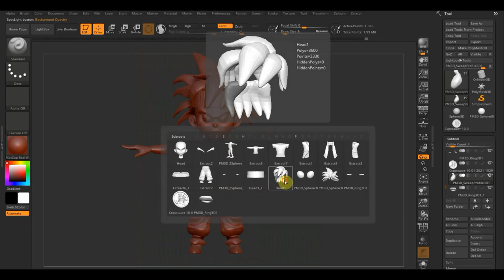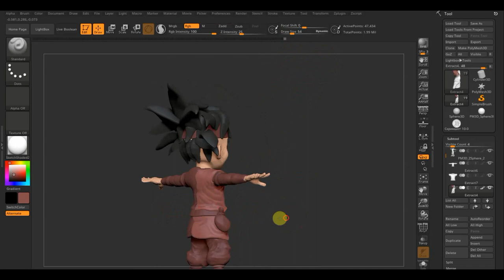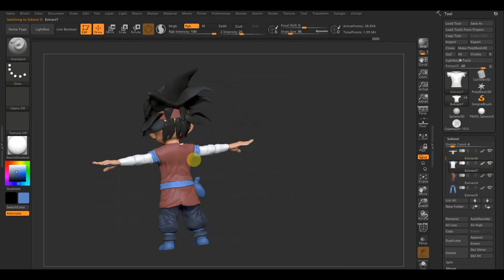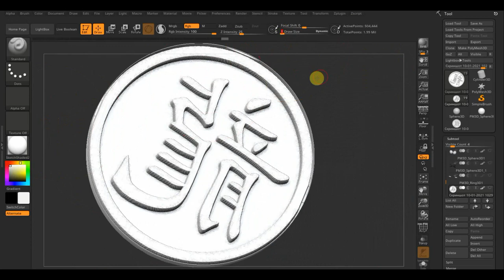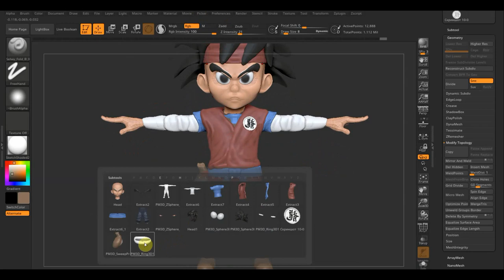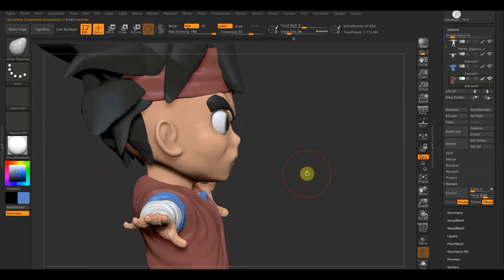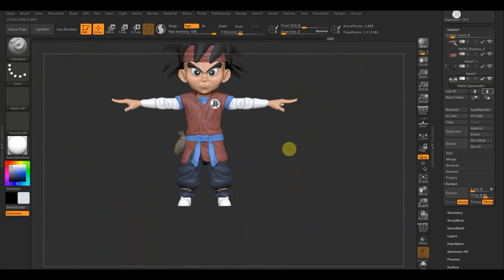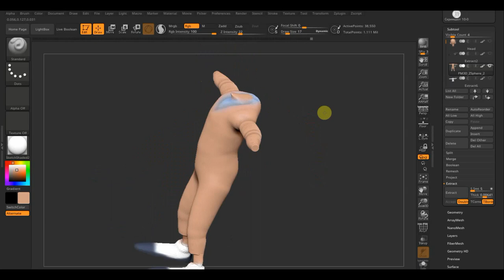Zbrush 2019 Персонаж для совместного проекта ч3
покраска персонажа